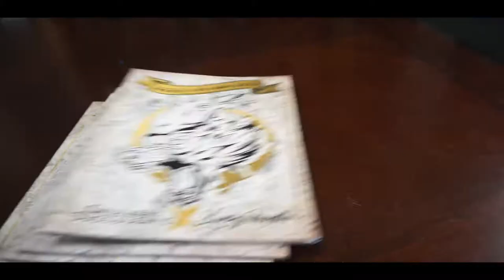Tattoo Coloring Book, Featuring Lucky Needle X Skulls & Succulents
We've put together a coloring book featuring some of our fan-favorite designs!  It's available now, and has two variations to choose from.